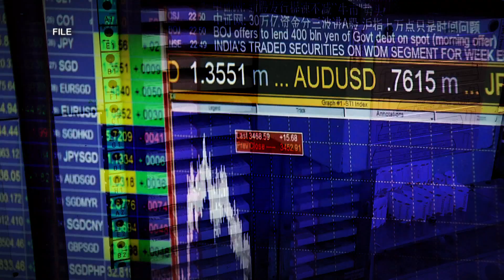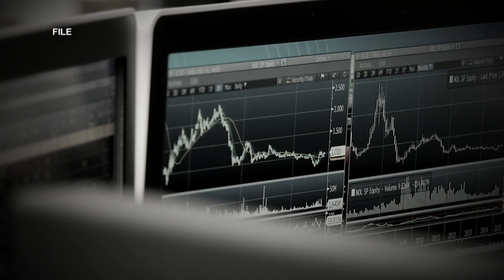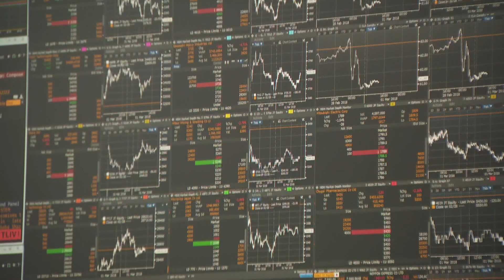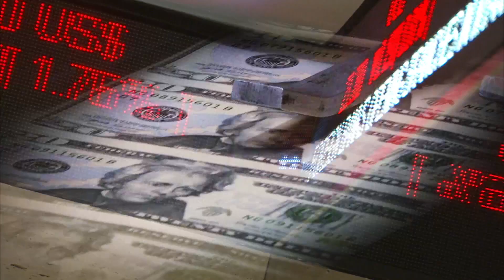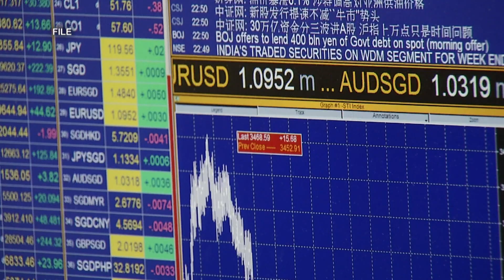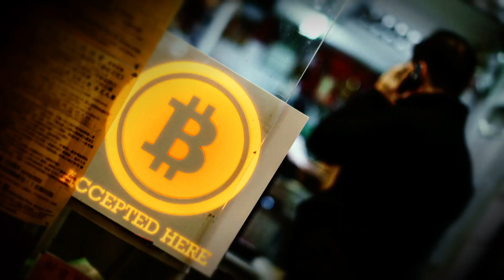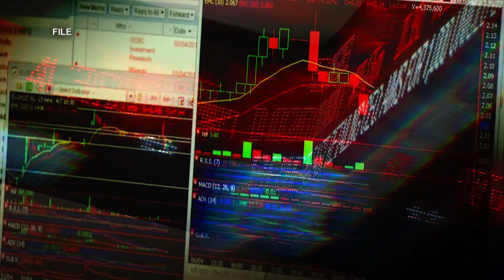Where To Invest Your Money When Inflation Fears Are Rising | Money Mind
How to position your portfolio amid inflation worries.